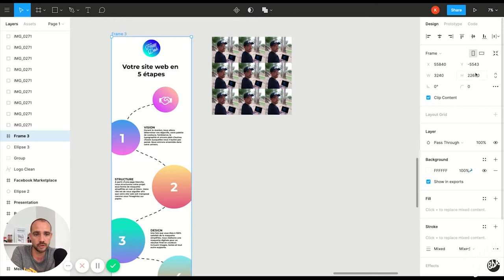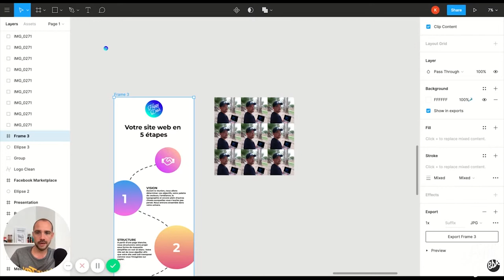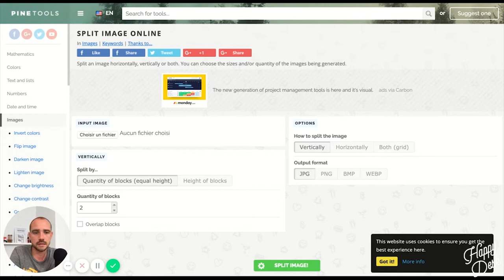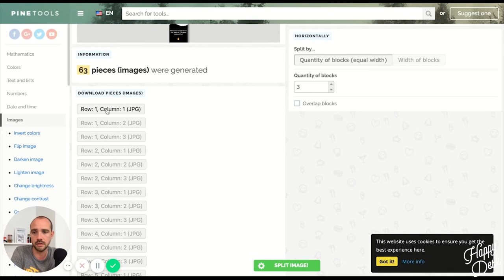INSTAGRAM PUZZLE FEED AVEC FIGMA (GRATUIT!)